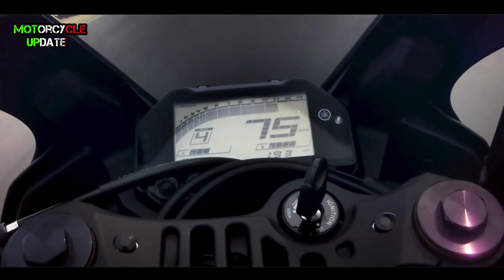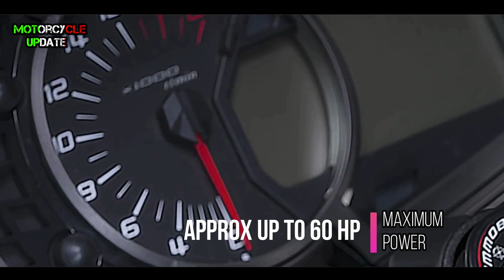2020 ZX-25R Vs Yamaha R3 Compare